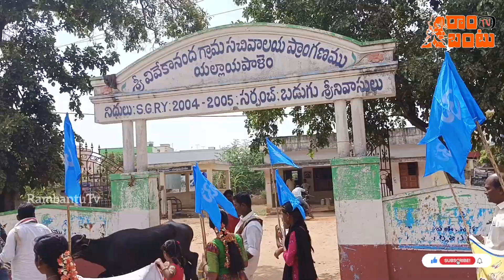యల్లాయపాలెంలో భగవద్గీత నగర సంకీర్తన | Bhagvadgeeta Road Show in Yeallayapalem Nellore | RambantuTv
యల్లాయపాలెంలో భగవద్గీత నగర సంకీర్తన | Bhagvadgeeta Road Show in Yeallayapalem Nellore